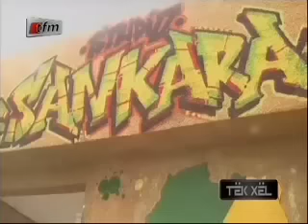Tek Xel - Invité: Dj Awadi - 31 Juillet 2014